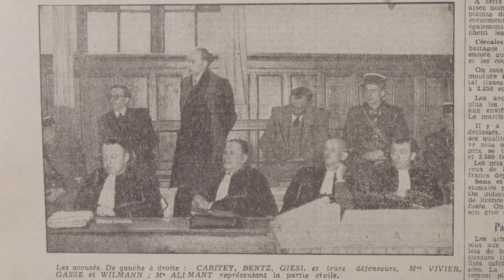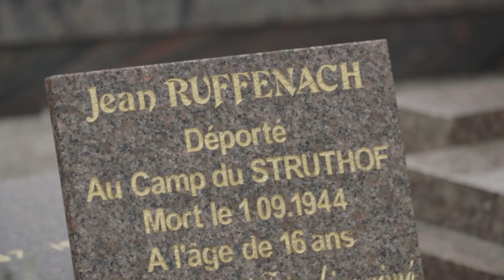L'homme qui voulait savoir - Bande annonce - un film de robin Hunzinger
Un film de Robin Hunzinger

Documentaire– 52 minutes – couleur– 4K – 2018

Le 30 août 1945, Marie Sublon, sa fille Madeleine et le petit Jean-François, trois ans, sont retrouvés morts dans leur ferme de la vallée du Rabodeau. Une famille de « collabos », d’après la rumeur. Cinq ans plus tard, une lettre anonyme dénonce Fernand Caritey, le chef local de la Résistance. Lors de son procès, il sera reconnu coupable de ces meurtres, mais finalement acquitté. Dans les forêts vosgiennes, plus de 70 ans après les faits, un homme épris de justice, Gérard Villemin, veut rompre le silence et affronter les tabous d’une des pages les plus sombres de la résistance française.

Scénario et réalisation : Robin HUNZINGER
Image : Grégory RODRIGEZ
Images drône : Arnaud Virat
Son : Éric Taryné
Montage : Laurence Miller
Étalonnage : Benoit Poncelin
Montage son & Mixage : Grégoire Deslandes

Avec le soutien de la région Grand Est en partenariat avec le CNC, de l’Eurométropole de Strasbourg, du département des Vosges, de la Procirep Angoa, de la bourse Brouillon d’un rêve de la SCAM, de la SACEM pour la musique originale
Avec l’aide à l’écriture de l’Agence culturelle du Grand Est
Avec la participation du CNC